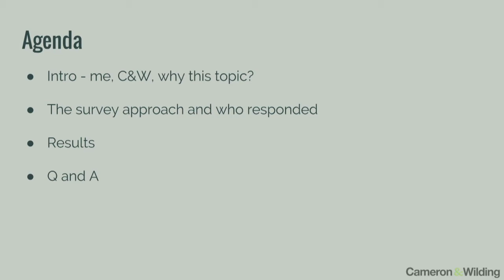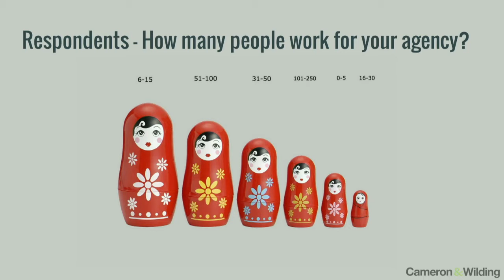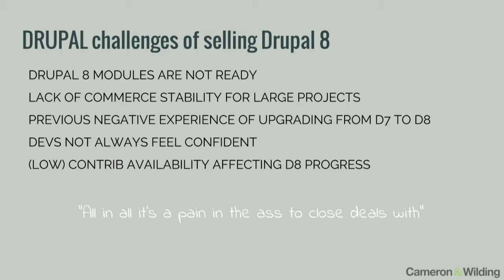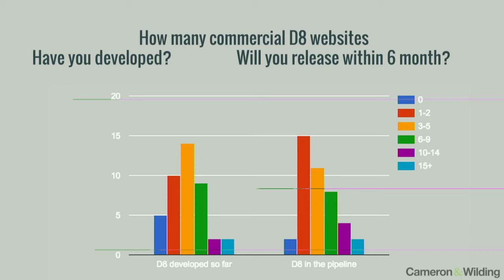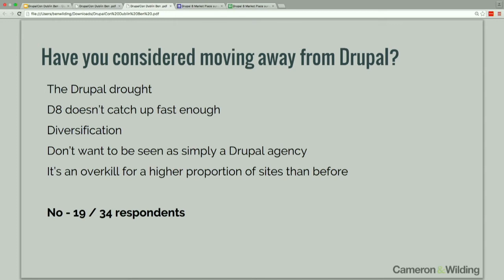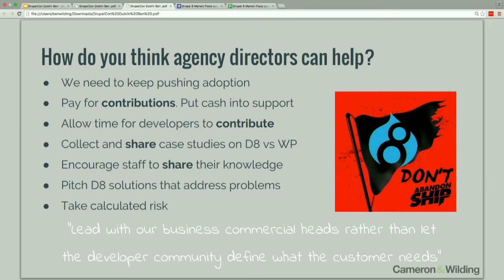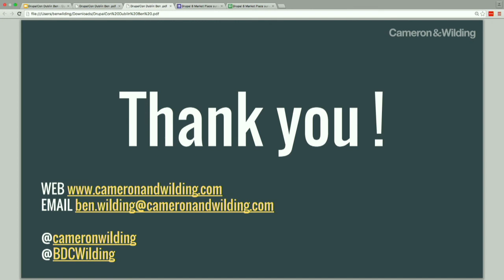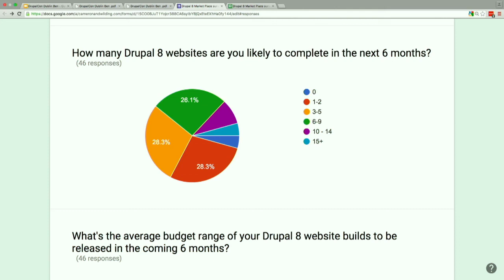DrupalCon Dublin 2016: How is Drupal 8 working out for agencies? A survey of the marketplace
As Dries highlighted in the keynote at Drupalcon Barcelona there is a natural dip in uptake of Drupal as we near a new version. In Dublin in late September we will nearly be 1 year since the official launch so how is the market finding the uptake of Drupal?

In this session I will report back on a survey I am carrying out with the leading Drupal agencies globally. Questions focus on the uptake of Drupal, agencies experiences of working with it, typical project budget sizes for D8 builds, etc. The aim is to give us all a qualitative view of where we stand with the uptake and use of D8.

Are there any challenges that remain in driving the uptake and, if so, what can we do to remove them?

This session is aimed at agency directors who want a commercial view of D8 and how its going with the 'competition'.